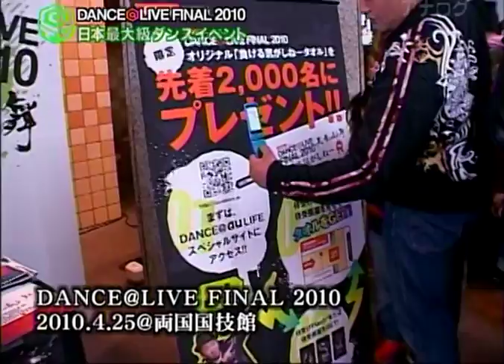Dance@Tv 20100515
DANCE@TV

2009年10月放送開始のDANCE ALIVEを中心にしたストリートダンスの情報番組
アナログ放送時代のアーカイブです
多少抜けているところもあります
多少お見苦しいところもあるとは思いますがご了承ください